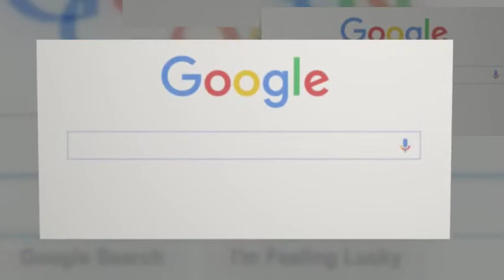agence de référencement sur Grenoble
Une entreprise se doit d'apparaitre dans les résultats de Google. Afin de capter le maximum de visites mais également par le biais d'une plateforme aujourd'hui omniprésente.